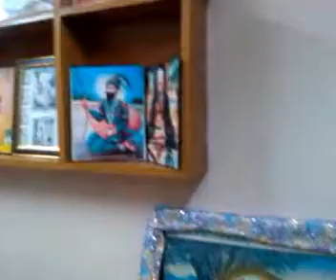Kirtan Darbar to Commemorate the Birthday of Pal Ji at Palsar, Patiala Sep 2013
☺ click🔝To make sure you don't miss future blessings in these difficult times.

Pal Ji's melodious voice just touches the heart deep down ... helping you align your Spirituality, your thoughts and experiences in the right direction, with probably the greatest Kirtan singer of modern era.

Please leave your positive feedback & comments. Pal Ji goes all over the World, Helping You Become Better, Better and Better.

Explaining in simple terms the difficult concepts of Sikhism can only be done by probably one person in the world, better than anyone else; Pal Ji. He has been blessed by Waheguru Ji to do this and millions around the World have benefited from his services.

If you are someone who does not understand what is being preached by the Giani Jis in our Gurdwara Sahibs and better speak and understand the English Language, then, If you want us to come to your home, office, shops or anywhere and everywhere else to pray with you, please book a limited spot soon by clicking

Like, Share, Tag, Subscribe, Comment "Waheguru Ji" & Come Pray NoW to offer your Prayer Ardas & Get a Personalised Hukamnama Message 😍😀😊😍 as Every Home has become a place of Dharmik Spiritual Religious Singing. ਘਰਿ ਘਰਿ ਅੰਦਰਿ ਧਰਮਸਾਲ ਹੋਵੈ ਕੀਰਤਨੁ ਸਦਾ ਵਿਸੋਆ। ghar ghar a(n)dhar dharamasaal hovai keeratan sadhaa visoaa| 😍😊😀😊😍

Share with All to Help them too & Heal the World by joining SewaKaroNa.

Featuring Simran, Dhan Dhan Hamaree Bhag, Jivat Jivat Jivat Raho, Poota Mana Ki Assis, Full Chaupai Sahib in Kirtan Style and Anand Sahib. Hope you are enjoying this. Please leave your positive feedback & comments.  Pal Ji goes all over the World, Helping You Become Better, Better and Better. An Evening of Bliss With Pal Ji 1/8 Sikhism Rehraas Sahib in Kirtan Style 1/6 Probably the Best Complete, Traditional & Original Version, as it is meant to be! Hope you are enjoying this. Please leave your positive feedback & comments.  Pal Ji goes all over the World, Helping You Become Better, Better and Better.